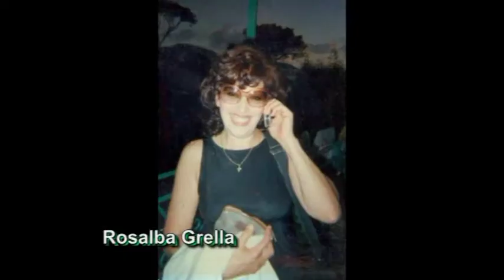TG DILA 4 Wystan Auden, Joseph Brodskij, Truman Capote, Alberto Liguoro Bruno Mancini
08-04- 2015  Ass, culturale “Da Ischia L’Arte – DILA”  Biblioteca comunale Antoniana Ischia IL GRANDE PRESTIGIO ARTISTICO DELL’ISOLA D’ISCHIA “Quell’andare e venire” partendo dal Bar
Sono idealmente presenti, tra gli altri, Wystan Auden, Joseph Brodskij, Truman Capote e Eduard Bargheer, con le loro poesie, i loro racconti, l'ispirazione delle loro opere, le loro storie.
Anfitrione Vincenzo Savarese.
Alberto Liguoro propone alcune sue poesie.
Ila Maltese legge frammenti, da lei scelti, degli elaborati, nello spirito dell'evento.
Concludono artisti iscritti all'Associazione Culturale DILA, con loro letture e interpretazioni.